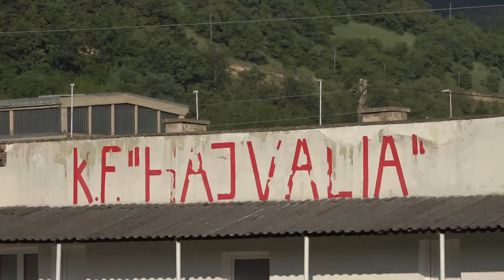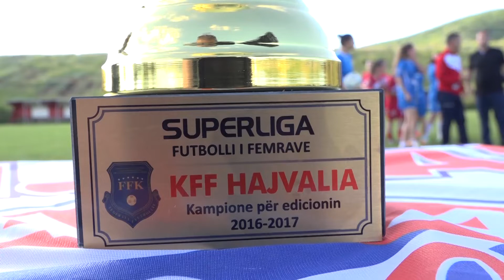Hoti: Do t'i depolitizojmë federatat e sportit